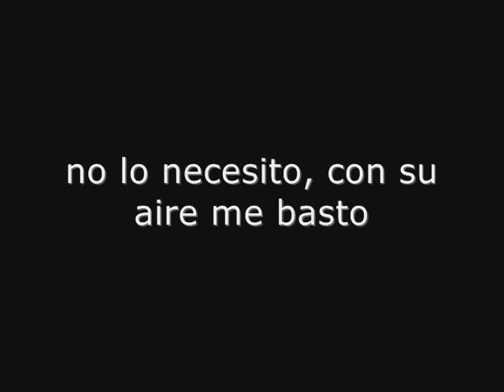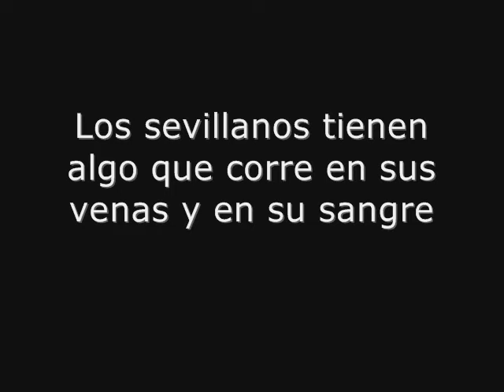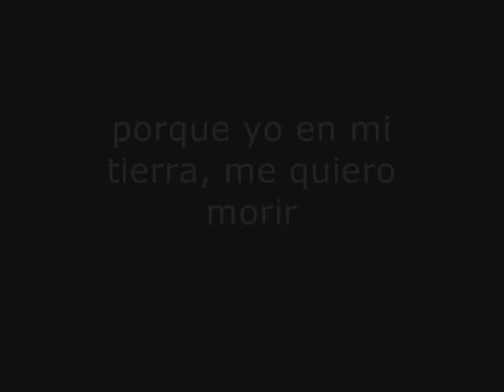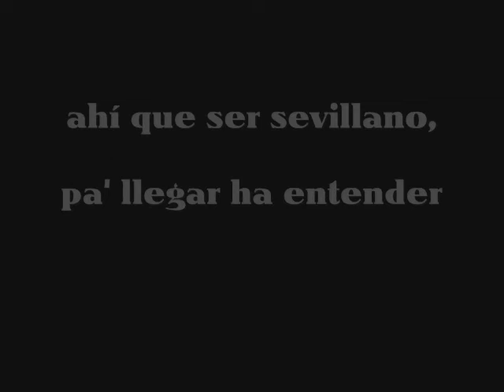Fondo Flamenco - Sevilla (2O1O,Letra)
Bueno, estube buscando ésta letra con esta versión de su último disco y no la encontré, entonces he decidido subirla yo :)
Salu2 y ver en 48O  (;